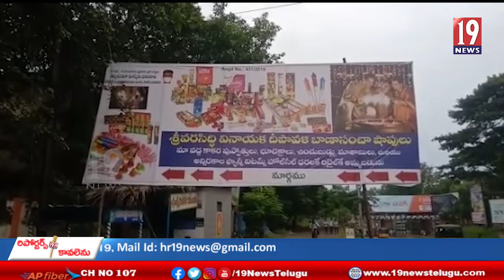అగ్నిమాపక శాఖ అనుమతులతోనే బాణాసంచా దుకాణాలు నిర్వహించుకోవాలి: రాజమహేంద్రవరం డివిజన్ అధికారి-తూ.గో